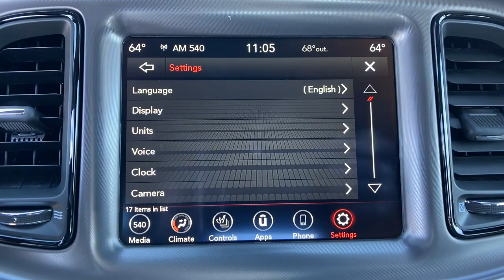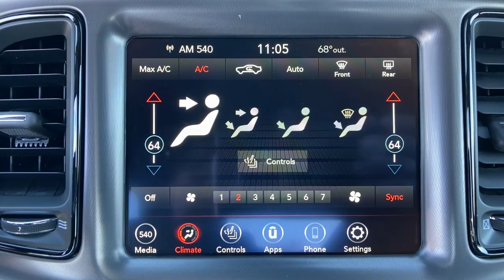2021 Dodge Challenger Orlando FL, Central Florida, Winter Park, Windermere, Clermont, FL 029M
Sinamon Stick New 2021 Dodge Challenger available in Orlando, Florida at Orlando Dodge. Servicing the Central Florida, Winter Park, Windermere, Clermont, FL area.

Orlando Dodge
4101 W. Colonial Dr